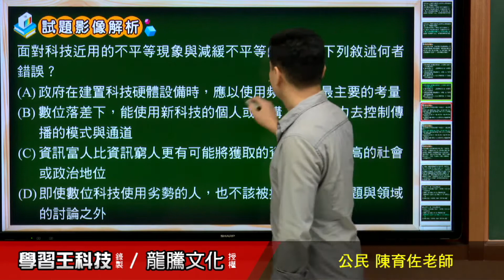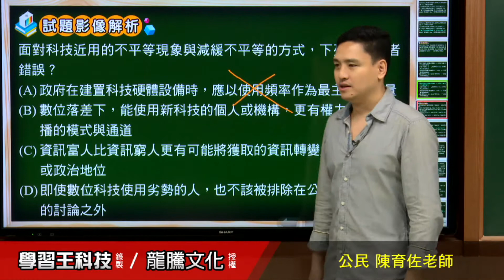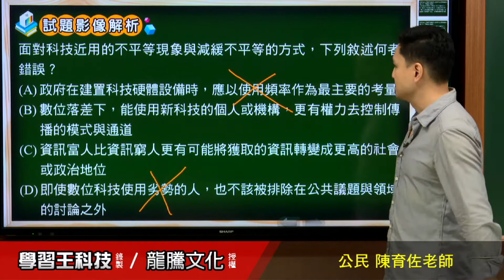【月考王解題影音】《普高公民》 第5回 媒體、網路與公共生活 基本題10